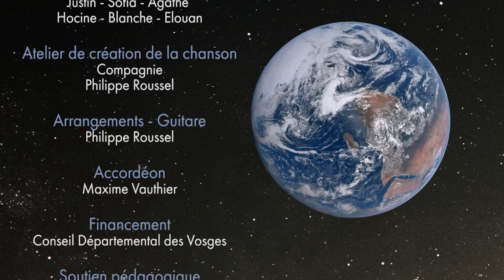Adieu Réchauffement !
Que deviendront les gens en 2100 ?
C'est la question posée par les élèves de CM2-CM1 de l'école Durkheim à Épinal.
A la clé, une jolie chanson composée avec Philippe Roussel et un clip vidéo construit à partir des idées des enfants : dessins, habillage, chorégraphie.
Un appel optimiste à agir pour la planète et un travail pédagogique passionnant que nous avons le plaisir de vous faire partager.